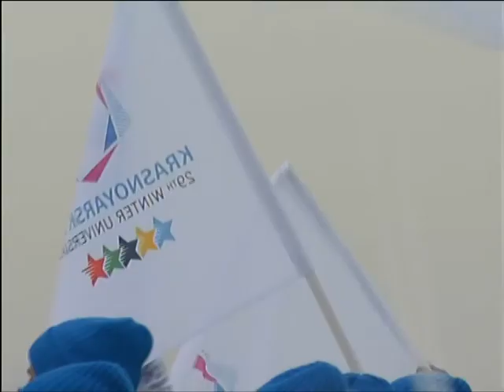6 красноярцев представят Россию на Универсиаде в Алма-Ате